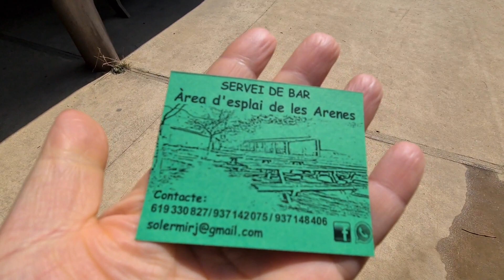خرجة خفيفة ظريفة Les Arenes de Sabadell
Les _Arenes
Cami _de_ les _Arenes _ruta_ por _Castellar _del _Valles